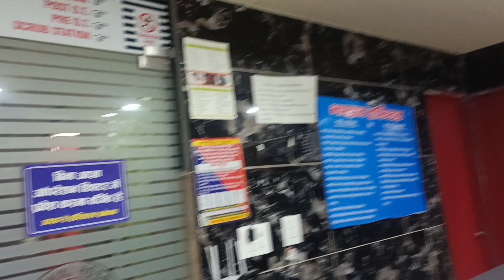गांव में इस तरह मनाया जाता हैं दशहरा।। vlog 66